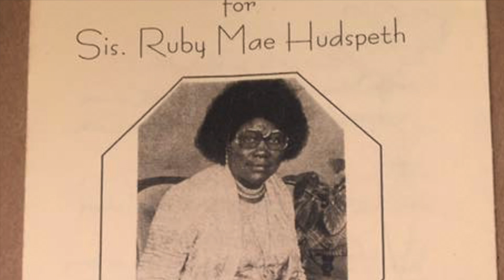Eddie Ray Cooks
I don't claim any copyrights to the songs on this video